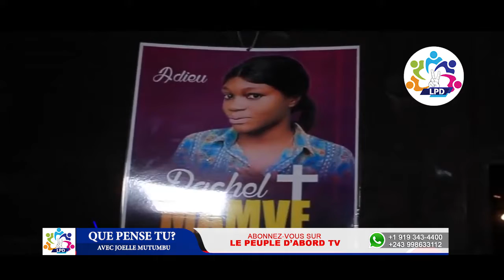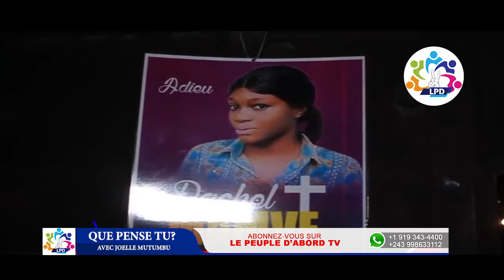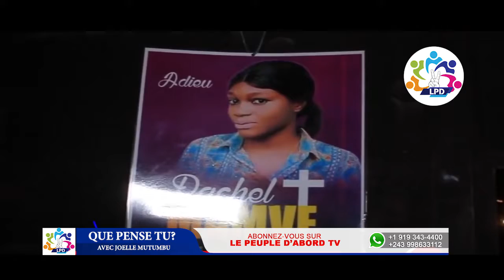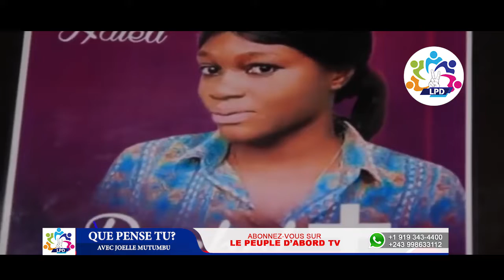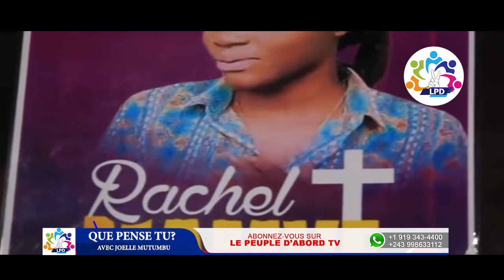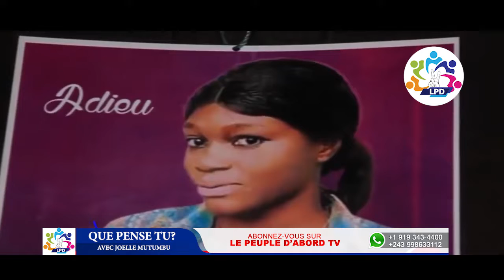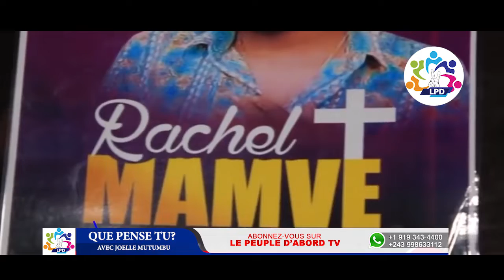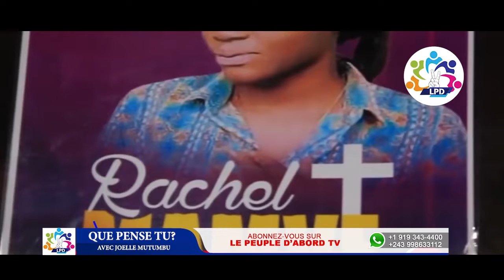MOBALI ABOMI MWASI NA ZEMI YA 8 MOIS ASUNDOLI YE NA M0RGUE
Apres Diego, Mobali mususu abomi muasi na zemi ya 8 mois